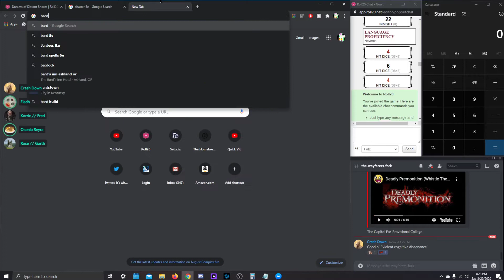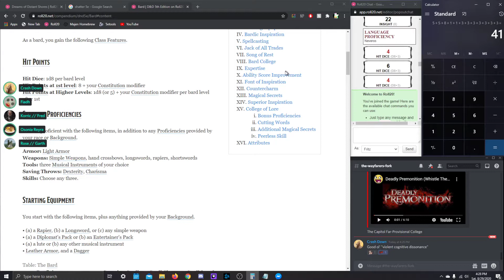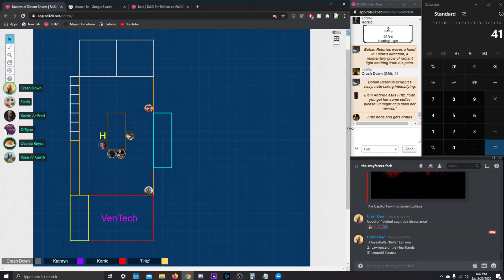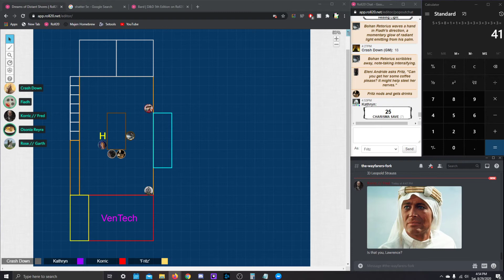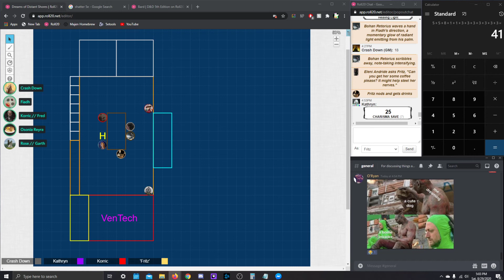August 29th, Part 8 [Violent Cognitive Dissonance]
So whos the bad cop here?